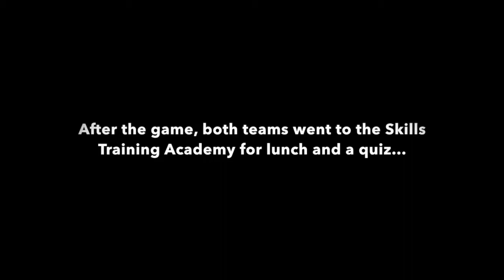Health and Wellbeing Day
As part of Modern Apprenticeship Week Trainers and Apprentices got together to take part in physical and emotional well-being activities